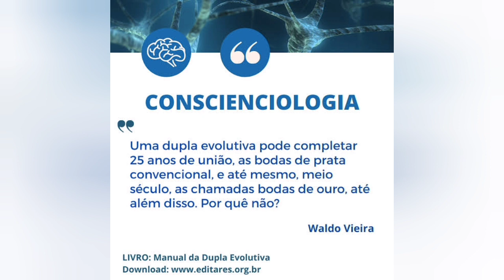RELACIONAMENTOS CONJUGAIS DURADOUROS.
Professor Waldo Vieira escreveu no Manual da Dupla Evolutiva sobre um casal com o nível de harmonia acima do normal. Waldo quando morava no Rio de Janeiro observou por determinado período um médico e uma artista plástica. Na opinião dele, contida de muita parapercepção, esses dois seres conscienciais enamorados demais formavam sim uma DUPLA EVOLUTIVA FIDEDIGNA.